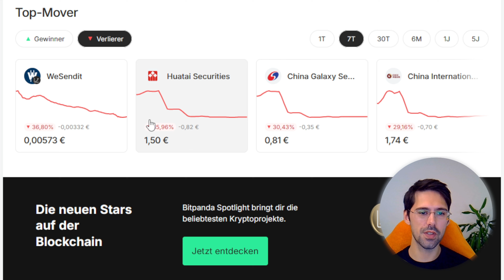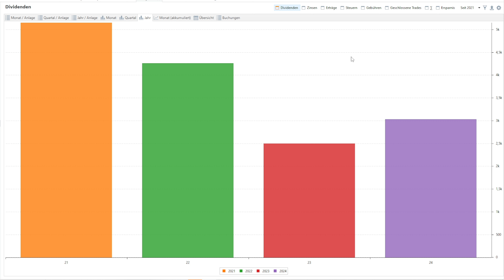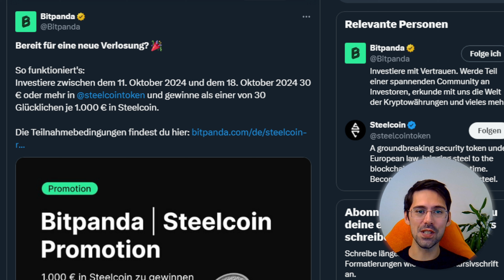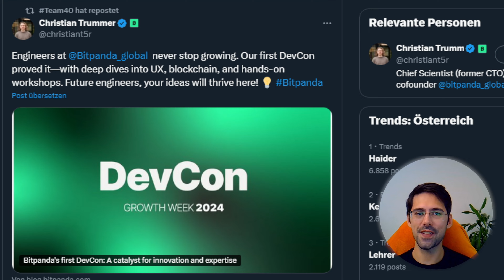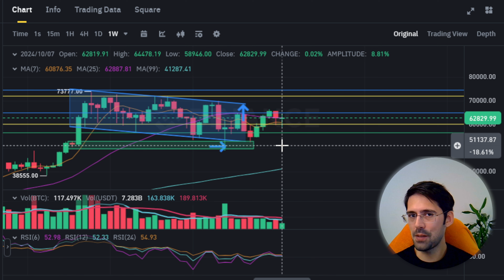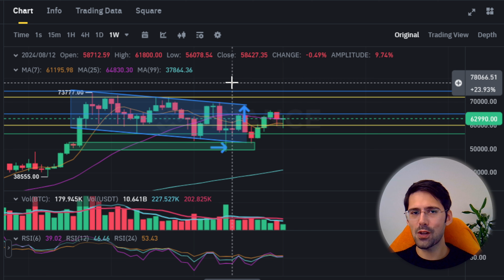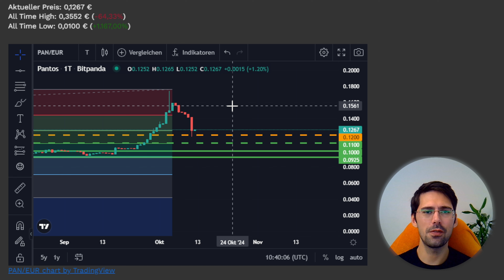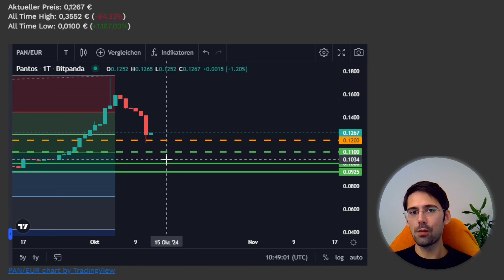Bitpanda Portfolio Update | Der erste Security Token Steelcoin ist live + Gewinnspiel!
Willkommen zurück zum "Bitpanda Portfolio Update"!
Hier zeige ich euch jede Woche mein Portfolio, gebe einen Rückblick und spreche über die neuesten News rund um Bitpanda.
Zum Abschluss analysiere ich die Krypto-Charts von BTC, BEST und PAN.

📹 Hier findest du die Timestamps für das Video:
00:00 Top Mover
00:55 Wochenrückblick
04:15 News
12:15 BTC
19:30 BEST
21:45 PAN

🔗 Hier sind die Links, die ich im Video erwähne:
Steelcoin Gewinnspiel:

⚒️ Diese Tools helfen mir im Alltag:
• Brave Browser: Surfe sicher und verdiene nebenbei BAT.